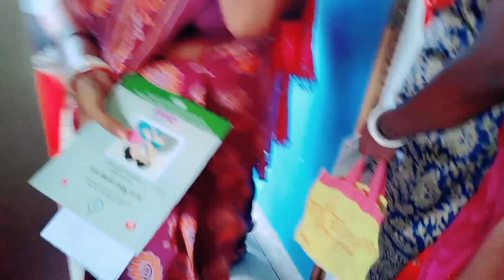ধনিয়াখালী হসপিটাল লিং চালা কানা // নিউ সানতালি ব্লক // সানতালি ব্লক ভিডিও // সানতালি ব্লক ২০২৩/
santali vlog
vlog video
নিউ সান্তালি ব্লোক ভিডিও ২০২৩
নিউ সাঁওতালি ব্লক ভিডিও
সাঁওতালি ব্লক ভিডিও
সাঁওতালি ভিডিও
সাঁওতালি ব্লক ভিডিও ২০২৩
নিউ সান্তালি ভিডিও ২০২৩
নিউ সাঁওতালি ব্লক ভিডিও ২০২৩